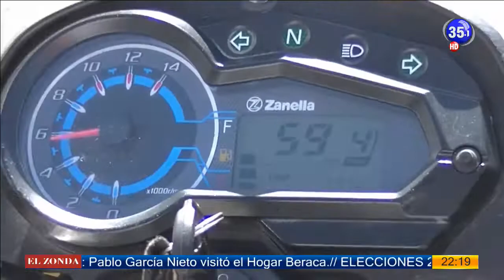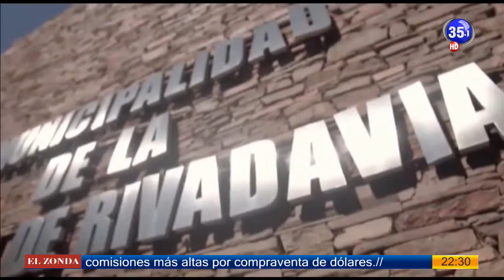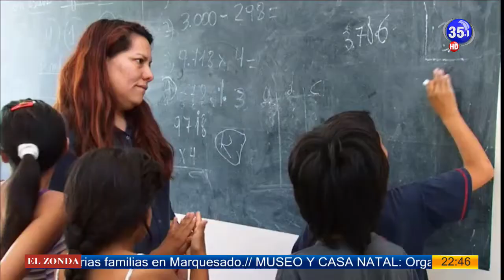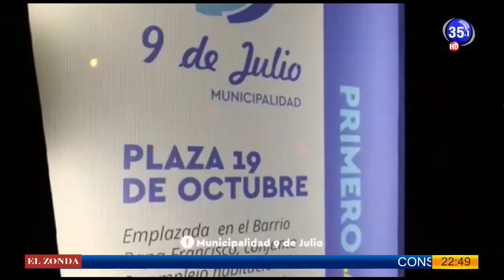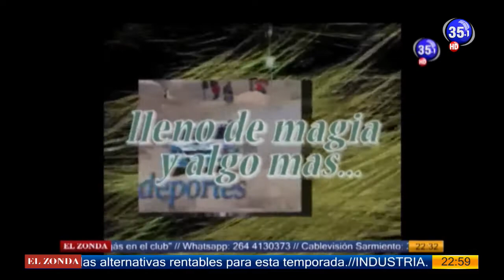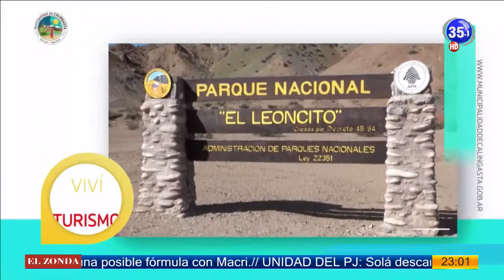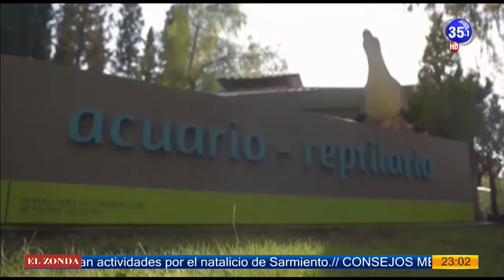Ciclsimo Total 11-02-19